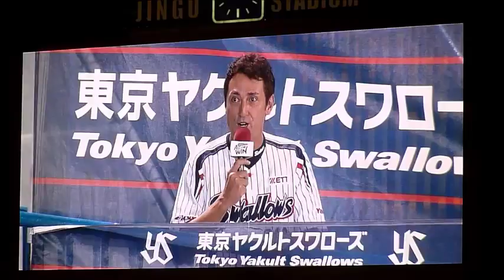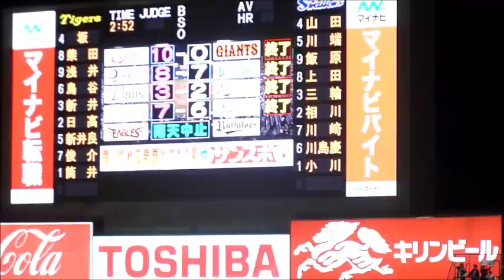ヤクルト バレンティン シーズン最多本塁打新記録達成試合後の外野スタンドあいさつ 2013.9.15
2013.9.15　神宮球場　東京ヤクルトスワローズ－阪神タイガース　スワローズ・バレンティン選手のシーズン最多本塁打新記録達成試合後の外野スタンドあいさつ　ライトスタンドのスワローズファンはもちろん、レフトスタンドのタイガースファンも多くの人がスタンドに残って祝福してくれていました